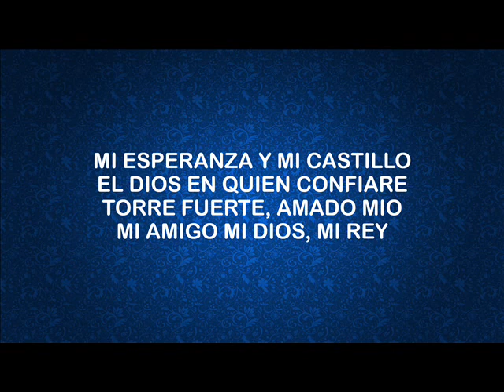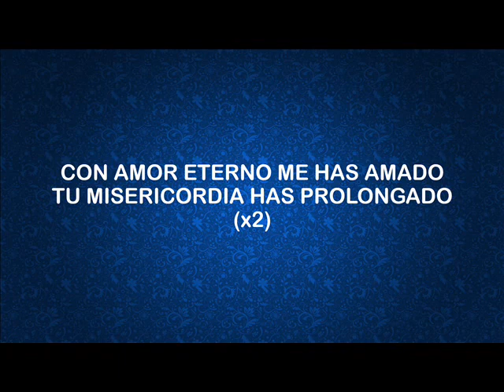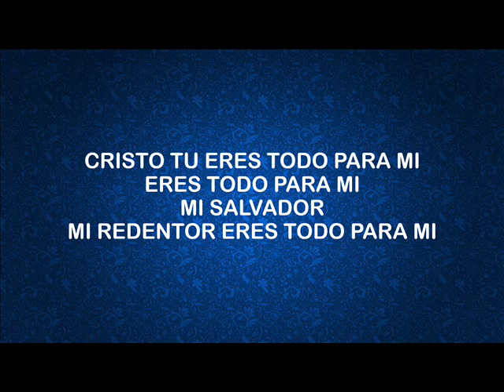Cristo Eres Todo AMENA MUSIC Letra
Cristo Eres Todo. Es una producción de AMENA MUSIC del álbum: "Yo Creo Es Un Dios Sobrenatural" espero que sea de bendición para tu vida.